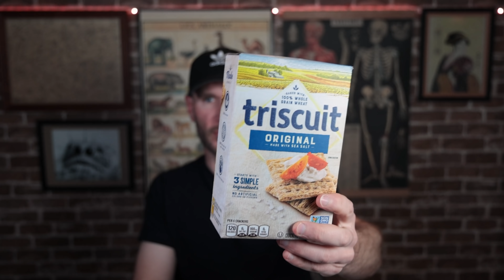Sunday STUFFandTHINGS | 05/09/2021 | SNACK ATTACK! + WHAT WE THINK WE KNOW ABOUT EACH OTHER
Upcoming videos.
Valheim.
Esoterica Stonehaven is great.
MORE success with wildlife photography.
Are we wrong about each other?
A new segment: Snack Attack!!!

Only ONE pipe for the rest of my life?
Only ONE cigar for the rest of my life?
Cadence while enjoying a pipe.
Nobody cares about my video games.

$25.00 Supporters:
- Kirk Crompton
- Glenn
- Jason Buckner
- jen0cyde
- John Leone
- Krisztian Kovacs
- Joshua Jackson
- Gloria Phillips
- Ryan McFadin
- Matt Marino
- Joe Heaphy

Maniacs ($100)
- Peter Straub
- Bob Magee
- David Gaudreau